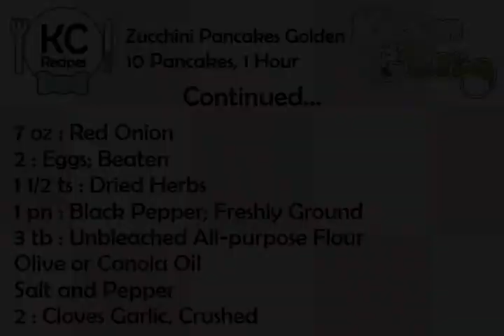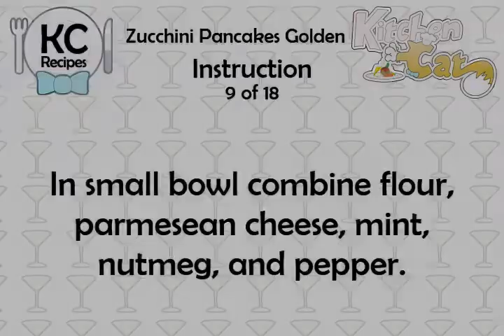Zucchini Pancakes Golden - Kitchen Cat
★ Kitchen Cat ★ Zucchini Pancakes Golden Recipe.
For this recipe you will need:
✰ ✰ ✰ ✰ ✰ INGREDIENTS ✰ ✰ ✰ ✰ ✰
1 lb : Golden Tomatoes, Cored,
1 1/2 lb : Zucchini or Other Squash
1 1/2 ts : Salt
Peeled, Seeded and Chopped
2 tb : Parmesean Cheese, Grated
2 tb : Fresh Mint or Basil,
1/8 ts : Ground Nutmeg
7 oz : Red Onion
2 : Eggs; Beaten
1 1/2 ts : Dried Herbs
1 pn : Black Pepper; Freshly Ground
3 tb : Unbleached All-purpose Flour
Olive or Canola Oil
Salt and Pepper
2 : Cloves Garlic, Crushed